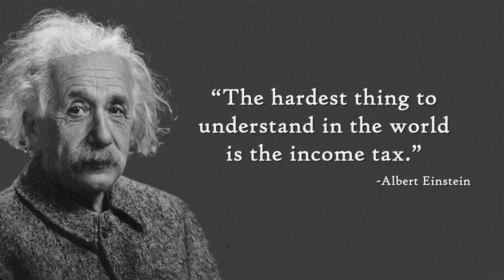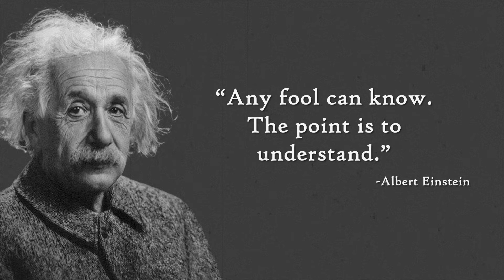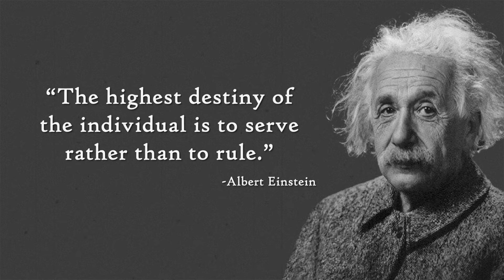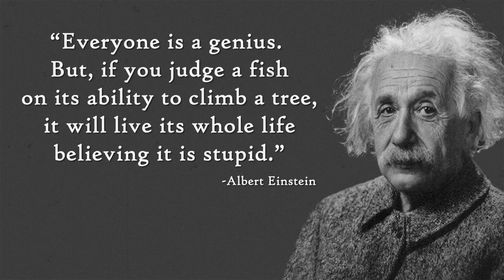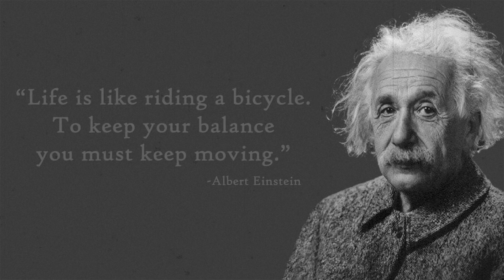Albert Einstein Best Quotes - Thought Provoking - Part 2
Albert Einstein thought-provoking and life-changing quotes that still ring true today! Over 20 insightful and motivational quotes on life and humanity.

Welcome to Part 2 of our series!

Let our professional narrator take you back to Einstein's study.

Albert Einstein (1879 – 1955) is considered one of the greatest scientists of the 21st century. His groundbreaking work on relativity and gravitation materially advanced scientific thought and leap-frogged Newtonian physics.

Born in Germany to a Jewish family, he moved to Switzerland when he was 15 years old. Einstein earned his doctorate at the University of Zurich in 1905 and in that same year published four pivotal articles: one on Brownian motion; one on the photoelectric effect, in which he demonstrated the particle nature of light; and two on his special theory of relativity, which included his famous E = mc2 equation.

In 1921, Einstein received a Nobel Prize for his work on the photoelectric effect, as his work on relativity was still considered controversial and unproven. Einstein’s unified field theory, which sought to explain the behavior of everything in the universe, was his focus for decades though this goal of discovering the mathematical relationship between gravitation and electromagnetism confounded him.

Little known outside of Einstein’s most knowledgeable fans, was Einstein’s role in the Manhattan Project, where he persuaded President Roosevelt to initiate the project to produce the atomic bomb to help counter German aggression. In 1940, Einstein became a U.S. citizen while retaining his Swiss citizenship.

During the postwar years, Einstein maintained his status as a preeminent scientist while also pushing for nuclear disarmament. Einstein died in 1955 in Princeton, New Jersey.

Which quotes did you like the most? Share your opinion in the comments section below.

Learn more about Albert Einstein in these great books:
Albert Einstein: The Life of a Genius
Relativity: The Special and General Theory